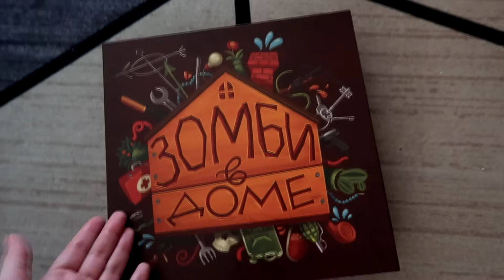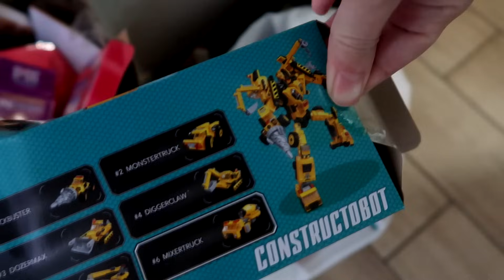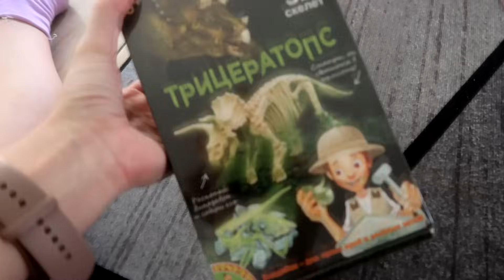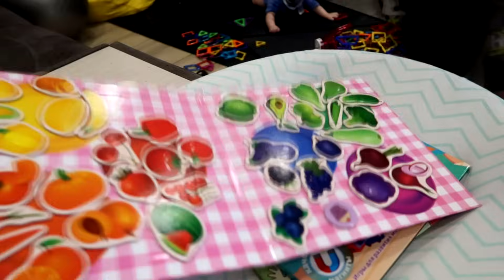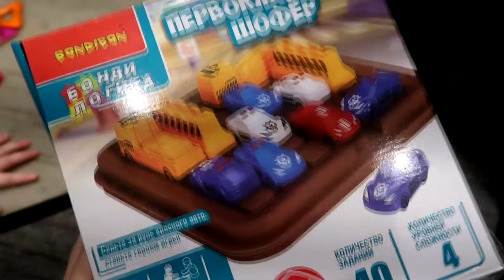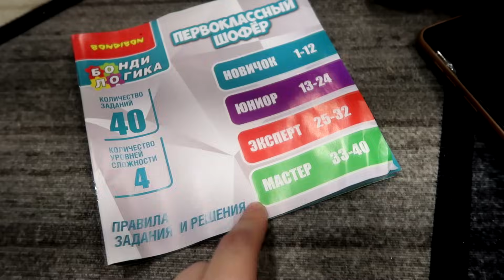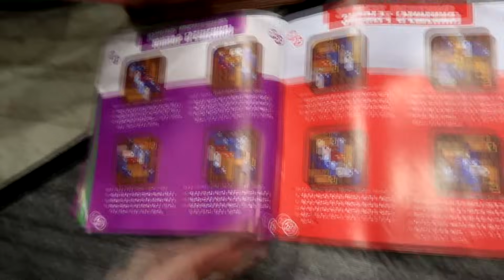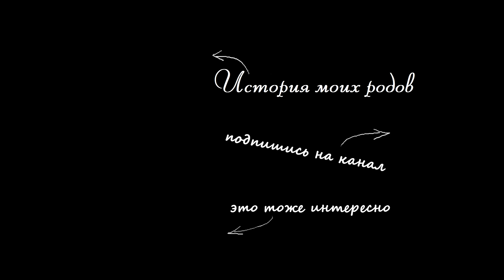vlog ❄️1 ЯНВАРЯ / ИГРАЕМ В ДЕТСКИЕ ПОДАРКИ / СМОТРИМ НОВОГОДНИЕ ФИЛЬМЫ